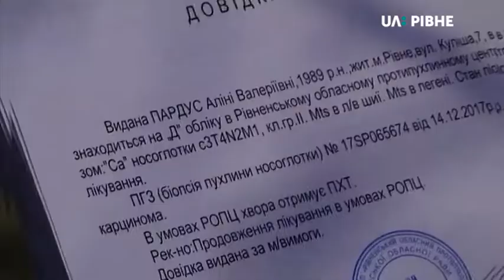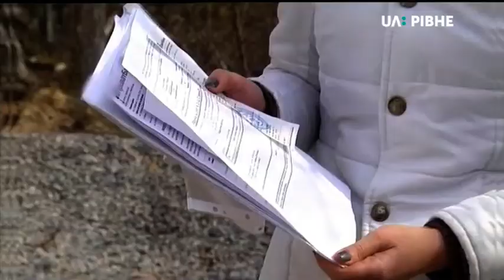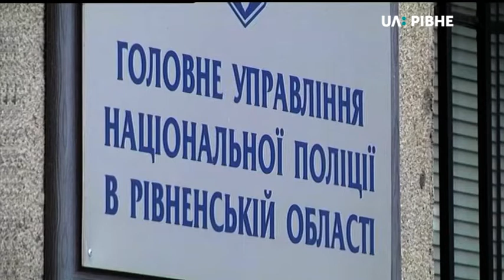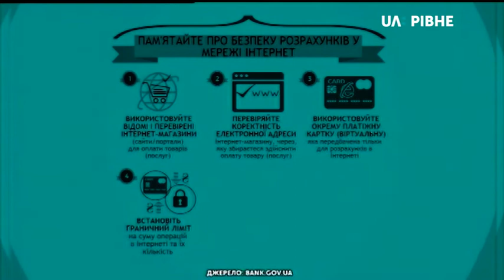Увага! Телефонні аферисти || Тема дня на UA: Рівне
Шахраї украли із банківської картки гроші, які жінка зібрала на лікування. Після телефонної розмови із людиною, яка назвалася працівником банку, рівнянка втратила 184 тисячі 500 гривень.

Як можна обманути довірливих клієнтів банку? Чи можна відстежити рух коштів та повернути їх? Хто контролює банківські операції? Чи може кіберполіція впливати на ситуацію в області?

Про це говоримо у "Темі дня" із експертом з банківської справи Василем Шевчуком. Ведуча – Світлана Сабанюк.